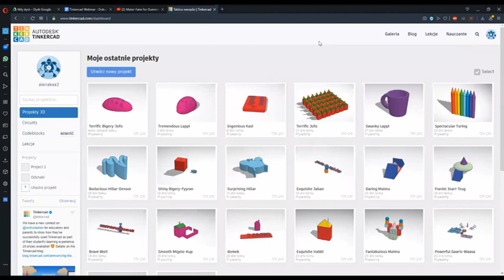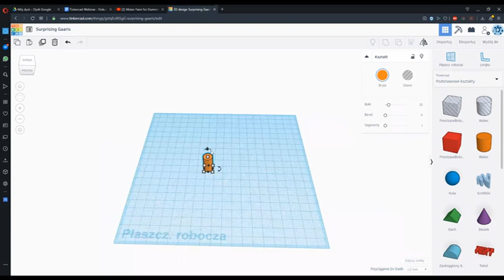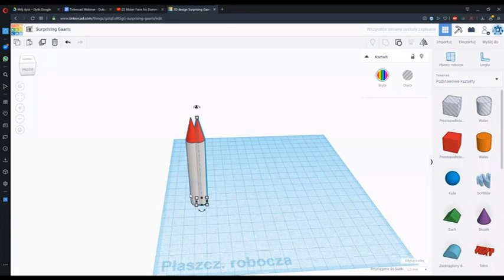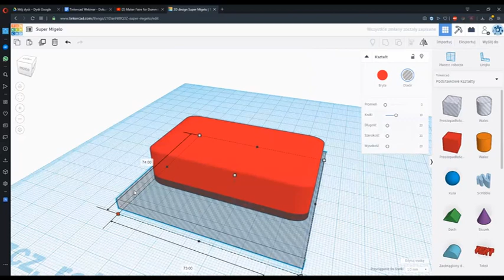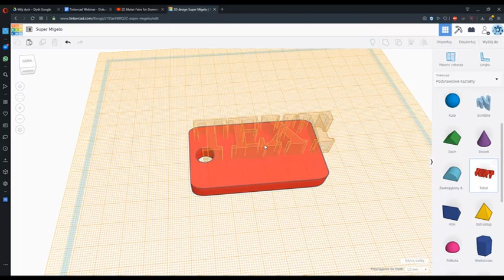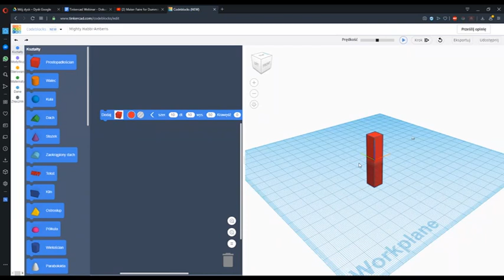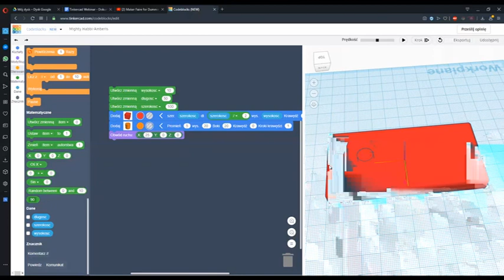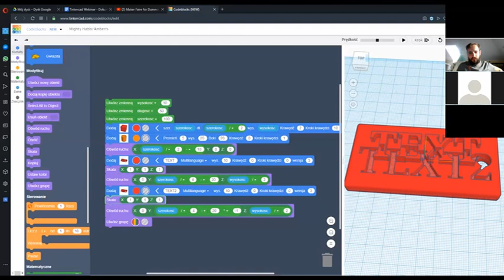Tinkercad proste modele | Zapis webinaru | Ogarnij Inżynierię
Zapraszamy do obejrzenia zapisu webinaru, w którym pokazujemy jak zrobić proste modele: kredki oraz breloczek oraz wprowadzamy podstawy modelowania parametrycznego (codeblocks).